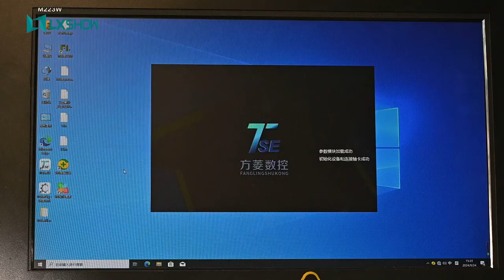[ LXSHOW LASER] New economical TD series fiber laser tube cutting machine